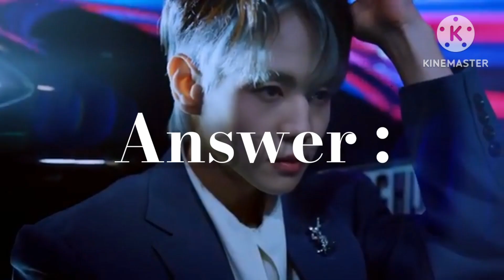[KPOP GAME] GUESS THE GROUP DEBUT'S DATE | BOYGROUPS VERSION #1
GUESS THE GROUP DEBUT'S DATE (BOYGROUPS VERSION) #1